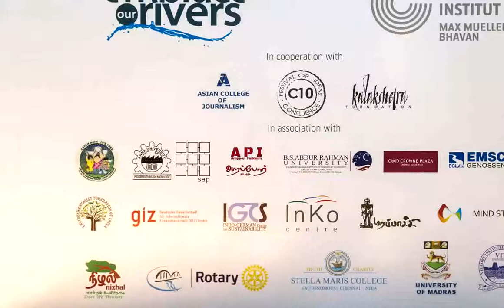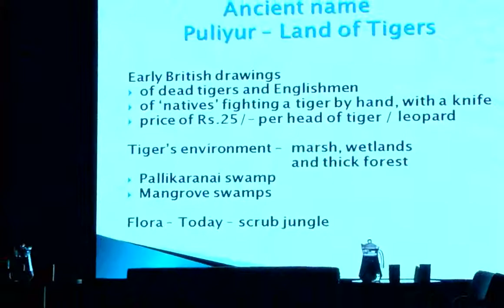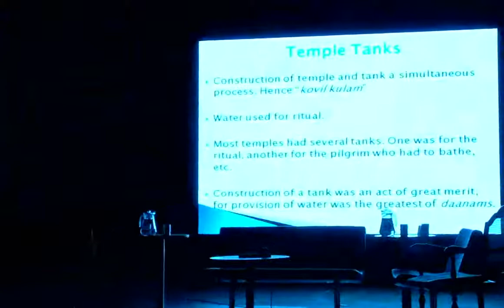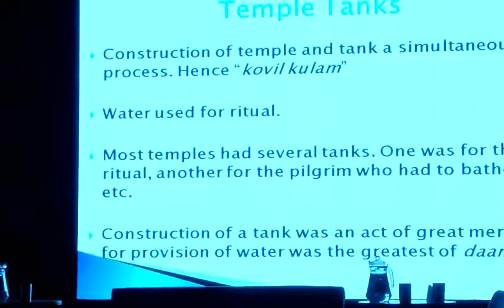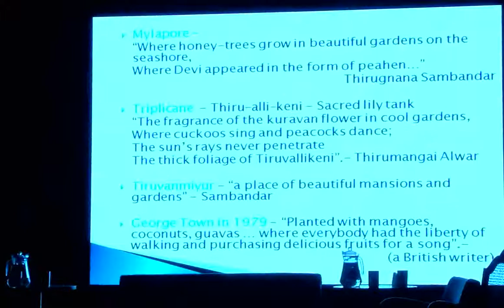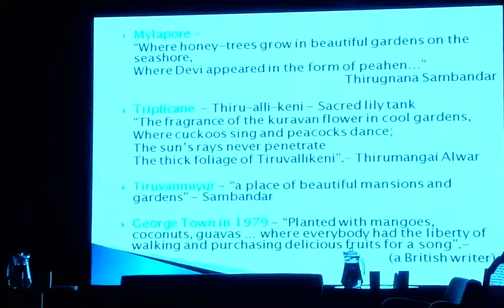Paradise Lost!? - Changing Water Cultures in Chennai and Tamil Nadu - Nanditha Krishna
Imaginations of a paradisiacal state are rather an expression of our longing for something ideal than of reality. Instead of a glorious past of clean rivers, the chronicles prove that already in the 19th century the Cooum was carrying a lot of sewage emitting a foul smell. But, for centuries the rivers were an integral part of the socio-economic and cultural life of the city. People knew about nature and endowed it with beautiful temple tanks. This has been destroyed only in the last 20 or 30 years, the rivers now being a shame. So, what was the relationship of the Chennaiites to their water bodies? Why and how have the habits changed? Can we (ever) embrace our rivers again?

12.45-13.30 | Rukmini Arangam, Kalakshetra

Nanditha Krishna, a historian with a Doctorate in Ancient Indian Culture, an environmentalist and writer is based in Chennai. President of the C. P. Ramaswami  Aiyar  Foundation, as well as Professor and Research Guide for Ph. D. programmes at the University of Madras, she has also authored numerous books on art, cultural and environmental history.